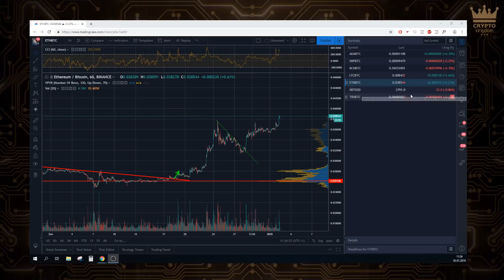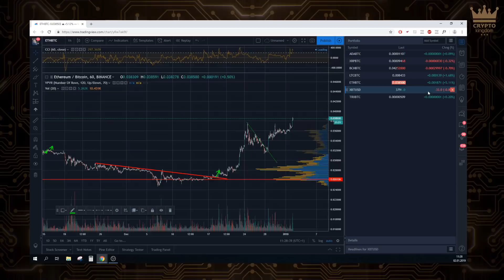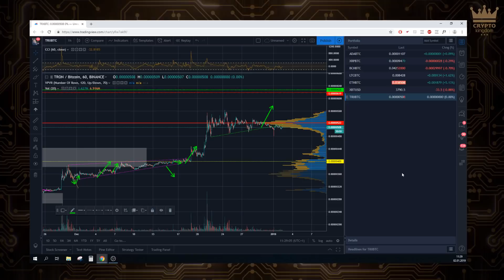Bitcoin & Altcoin update 2.1.2019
👑 Po větší manipulaci a kumulaci ceny došlo v noci k vytažení ceny přes lokální trendovku. Aktuálně očekávám bullish 48 hodin s růstem BTC 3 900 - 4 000 USD.

🔥 Toto video je pro ne-členy o 24 hodin zpožděné. Staň se členem Crypto Kingdom CZ a měj všechny videa včas.